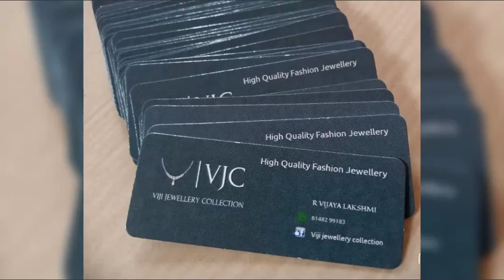High quality fashion jewellery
Premium quality jewels available at Viji jewellery collection🥰🥰

Facebook page Viji jewellery collection

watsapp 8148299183